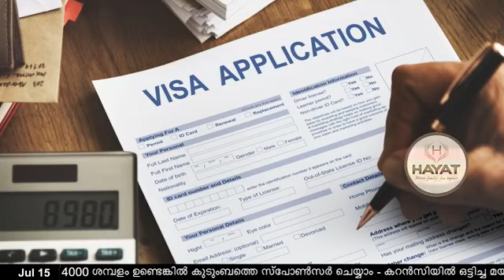Dubai Vartha - Gulf Stories Live ജൂലൈ 15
ജൂലൈ 15 Gulf Stories Live
ഷെയ്ഖ് മുഹമ്മദിന്റെ ജന്മ ദിനം ഇന്ന് , യൂട്യൂബ് നിയന്ത്രണം വച്ചതിന് ഷാർജയിൽ ഇന്ത്യൻ വിദ്യാർത്ഥി വീടു വിട്ട് പോയി , ചാന്ദ്രയാൻ ഇനി എന്ന്  ക്രിക്കറ്റ് നിയമങ്ങൾക്കെതിരെ രോഷം , ബർദുബായിൽ ആഹാരം ഇല്ലാതെ കടത്തിണ്ണയിൽ ഇന്ത്യക്കാർ , വനിതകൾക്ക് 4000 ശമ്പളം ഉണ്ടെങ്കിൽ കുടുംബത്തെ സ്പോൺസർ ചെയ്യാം , കറൻസിയിൽ ഒട്ടിച്ച മയക്കുമരുന്ന് ദുബായ് പോലീസ് പിടികൂടി.